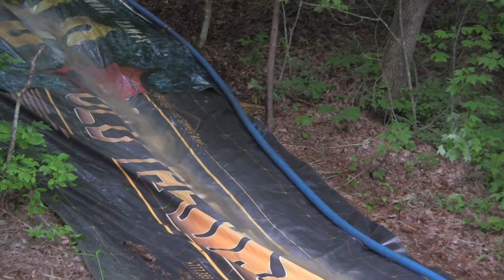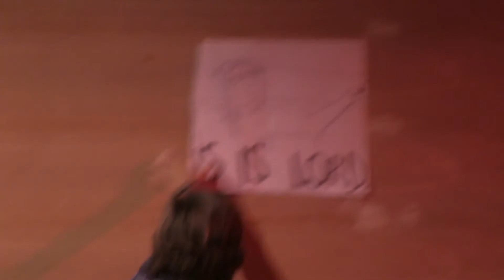2013 Camp Covecrest: Week 02 - Life Teen